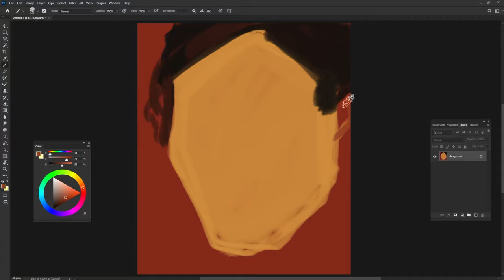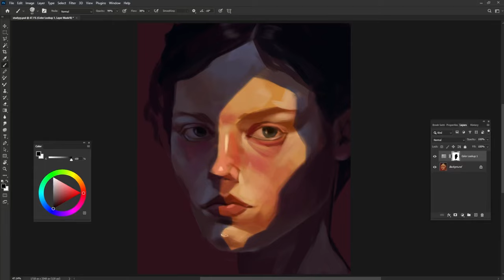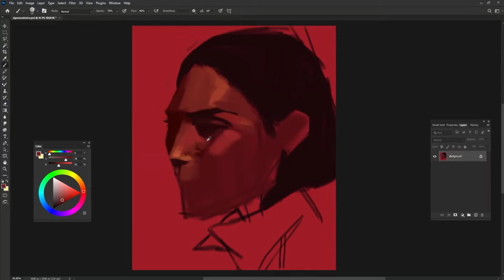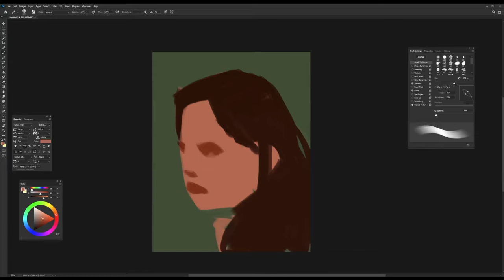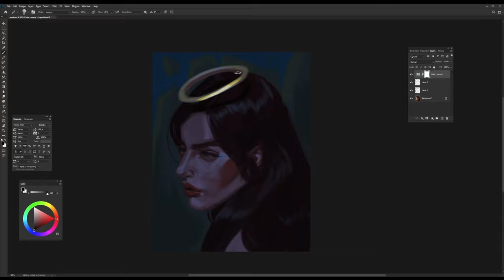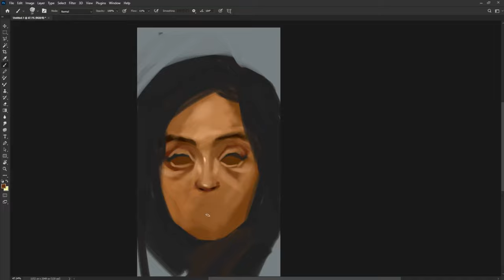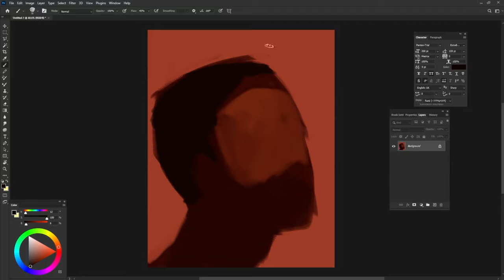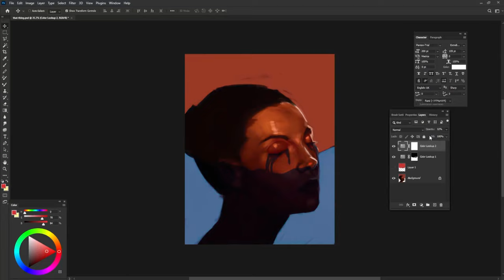Five Digital Paintings Comparison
0:00 FIRST ARTWORK
5:12 SECONDE ARTWORK
10:47 THIRD ARTWORK
17:40 FORTH ARTWORK
22:16 FIFTH ARTWORK